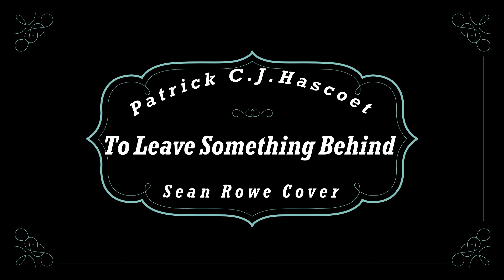PATRICK C.J. HASCOËT - To Leave Something Behind - Sean Rowe Cover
Video  Production: Patrick C.J. Hascoet